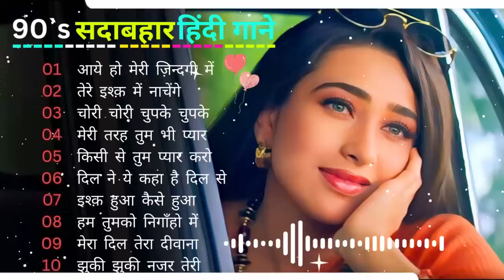Evergreen Hit songs || 70s 80s 90s romantic songs || लाता_रफी_किशोर के सदाबहार गाने || OLD IS GOLD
हिंदी सदाबहार गाने.|| Sed  Song || dardbharegeet | सदाबहारपुरानेगाने | alka yagnik udit narayan ||

90's 80's Songs💗💗सदाबहार गाने 🌹Evergreen Songs💕Udit Narayan-Alka Yagnik Songs 90s Gaane Ansune.